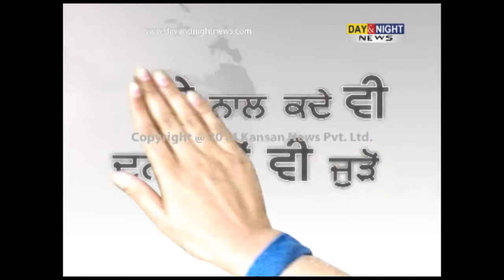Rajiv Gandhi assassination case: Centre moves SC against release of four convicts